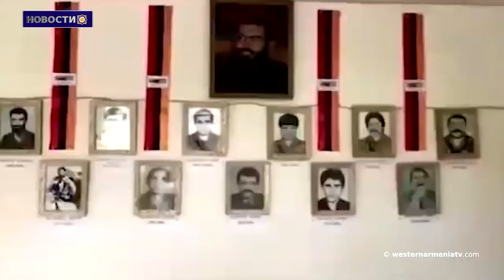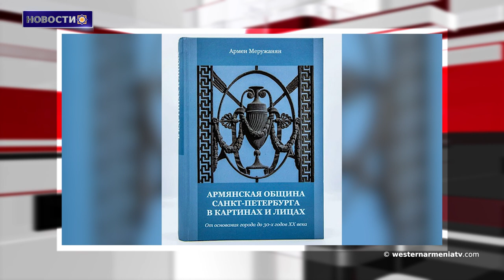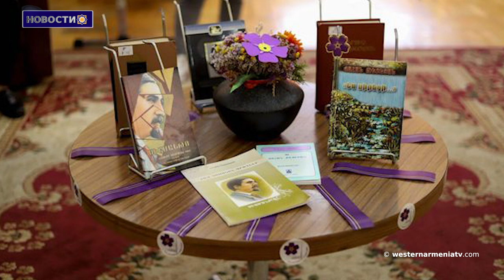ЕСПЧ потребовал от Баку предоставить сведения об условиях содержания двух армянских военнослужащих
1. Уроженцы Западной Армении. Рустам Гаспарян
2. Армяне и армянское. Ковры - Карпеты
3. Европейский Союз в лице Шарля Мишеля называет народ Арцаха "Армяне, проживающие в бывшей НКАО". Гегам Степанян
4. ЕвропейсСПЧ потребовал от Баку предоставить сведения об условиях содержания двух армянских военнослужащих
5. Пришлые пытаются присвоить культуру коренных народов, территории и топонимы.  Рубен Меликян
6. Книга Армена Меружаняна. Портрет армянской общины и интересные факты
7. Месяц западноармянской литературы в Национальной детской библиотеке им. Хнко Апер